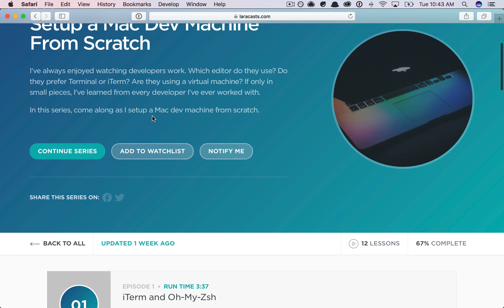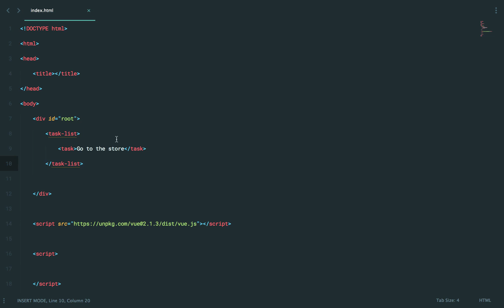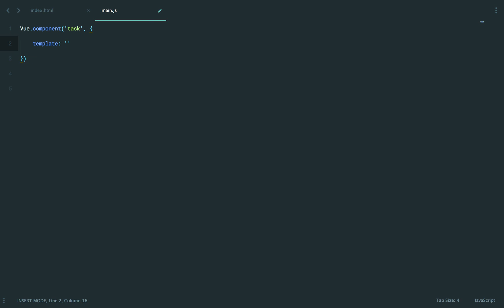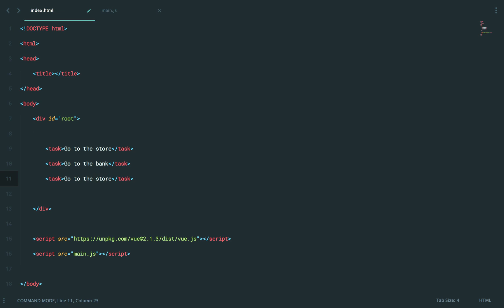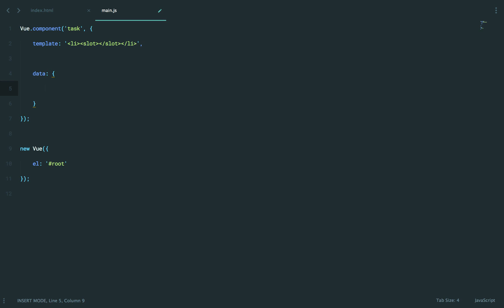Learn Vue 2: Part 7 - Components 101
Let's begin reviewing Vue components. You'll make heavy use of these, as you begin to harness all that Vue has to offer, so pay special attention to the next several episodes.

or learn more about Vue, and all things web development,